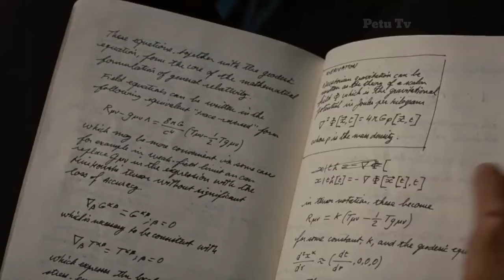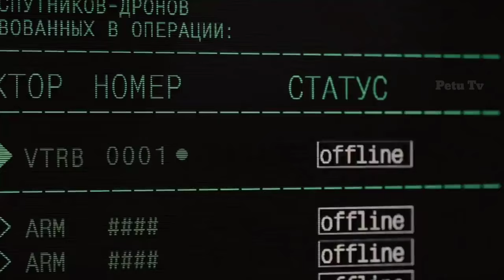Iron Man 2 (2010) Film Explained in Hindi/Urdu | IronMan 2 Summarized हिन्दी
Part II of the MCU movie "Iron Man" starts with a new character who is watching news in which " Tony" confesses that he is an "Iron Man". Watching this news, this character's father passed away. So this character decides to take revenge from " Tony" and builds a great arc reactor to cope with this and names it "Whiplash". While "Tony" is asked to give his iron suit to the military but he forbids it. Whiplash faces off against "Tony" Iron Man, who defeats him. After some time has passed, Whiplash reappears to face Iron Man once more, after being the strongest. Iron Man fought him bravely again and ended up killing him. Subsequently, he is honored by the court system for his attempts to safeguard humanity.

Credits:
Images and footage Source: Paramount Pictures and Marvel Studios
Director: Jon Favreau
Producer: Kevin Feige
Based on: Iron Man by Stan Lee Larry Lieber (Marvel Cinematic Universe)
Box office: $2 Billion collectively